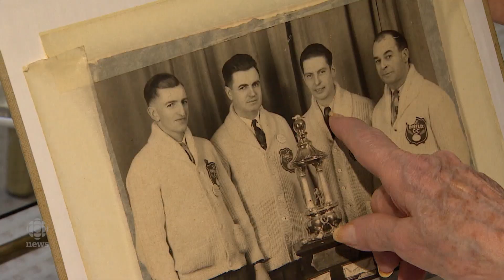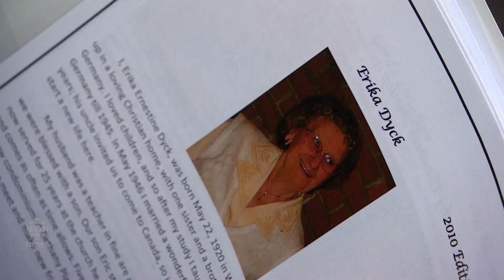Florence Tetreault shares her secret to a long life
Compared to the rest of Canada, Saskatchewan has the highest rate of people who live past their 100th birthdays. This November, Florence Tetreault will turn 104. The centenarian shares her ideas for longevity.

Credit
Journalist: Jennifer Quesnel
Videographer: Don Somers